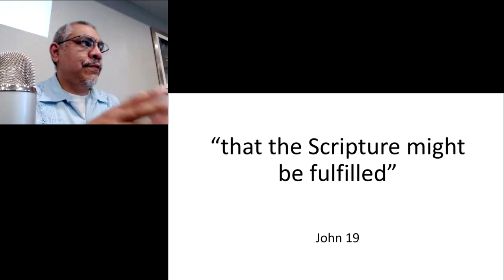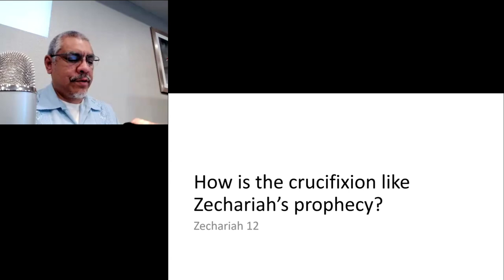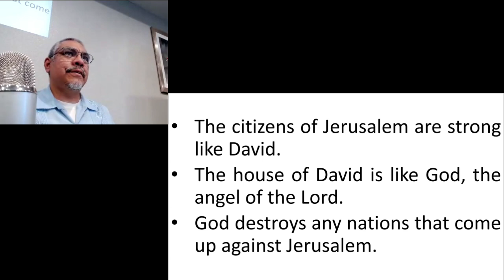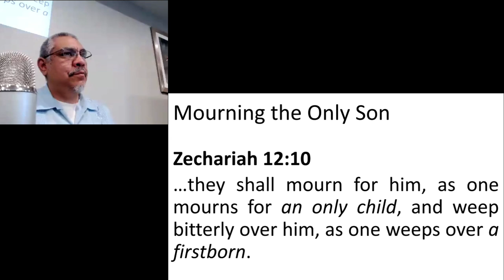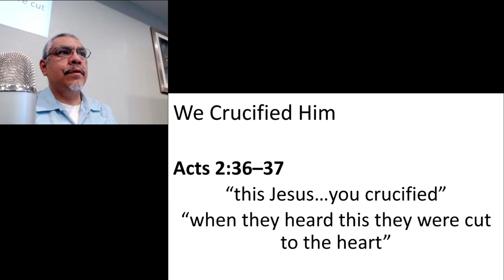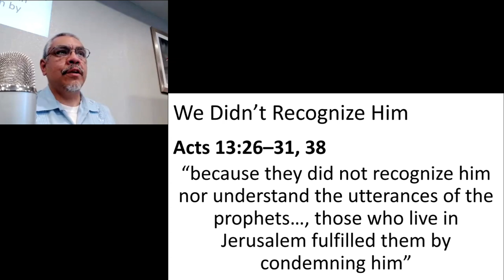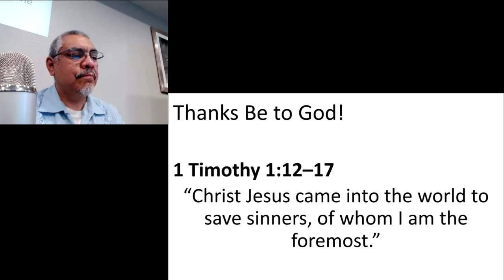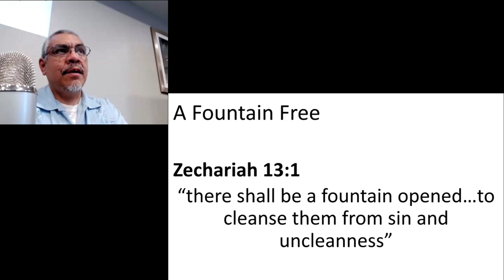Scripture Fulfilled: "Him Whom They Pierced"